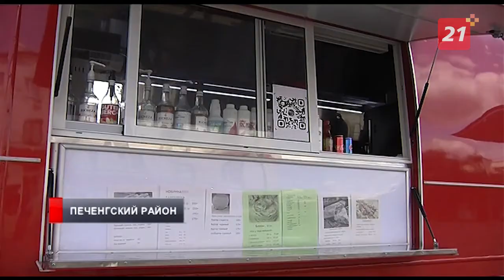Победители конкурса «Норникеля» реализовали первые два проекта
В Печенгском округе появился новый формат торговли и открылся цех по переработке пластика.

В Печенгском округе при поддержке «Норникеля» реализованы первые два бизнес-проекта. Еще девять победителей конкурса беспроцентных займов «Норникеля» готовятся начать работу в ближайшее время.